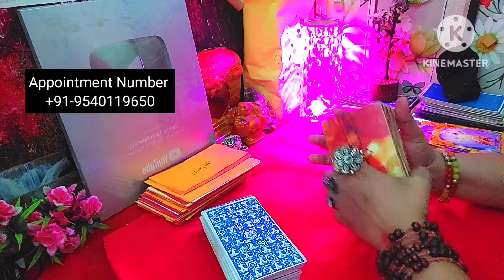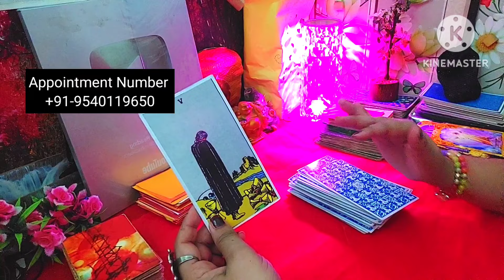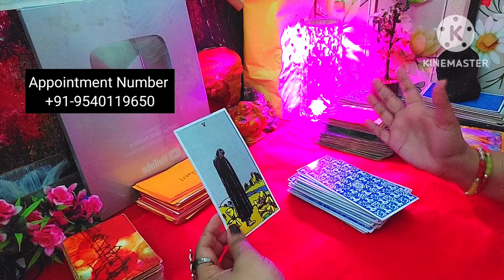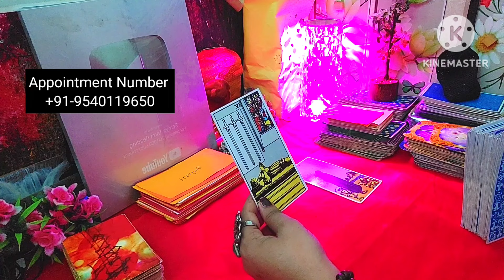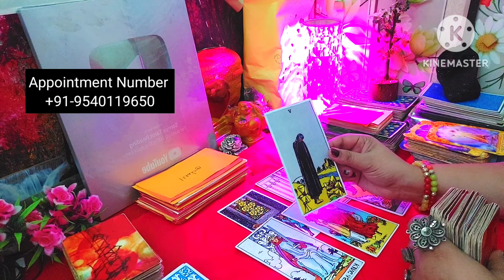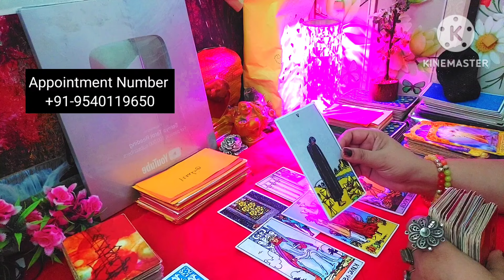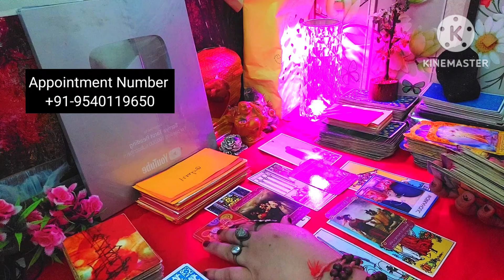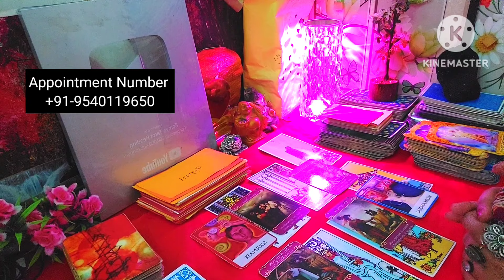They want come back Again in Your life 😭thirdpartysituationreading